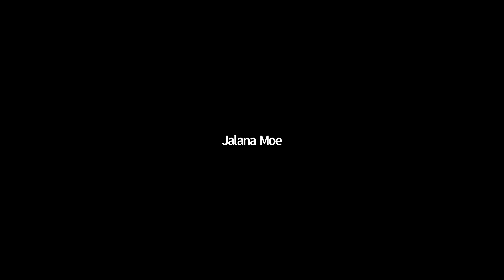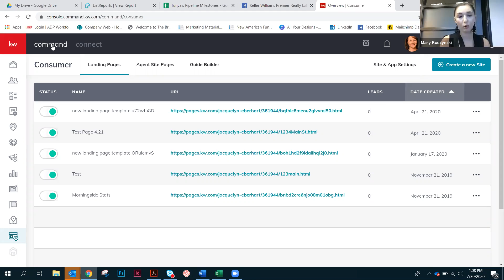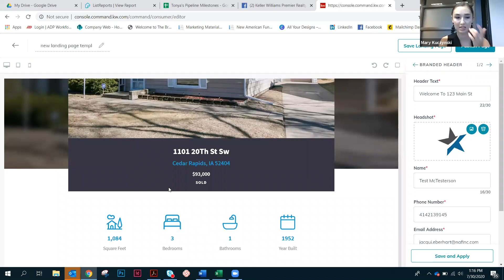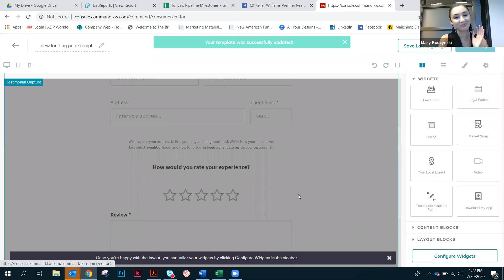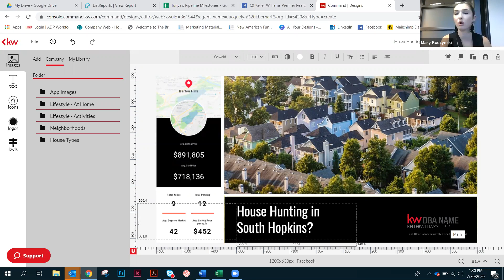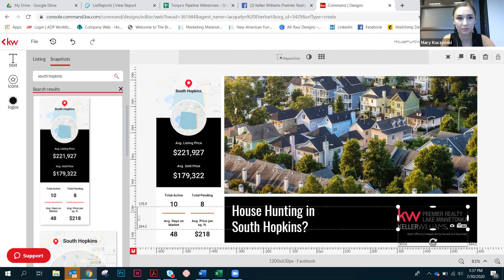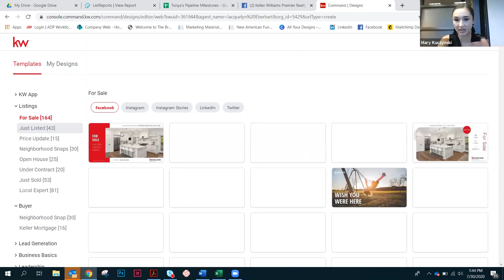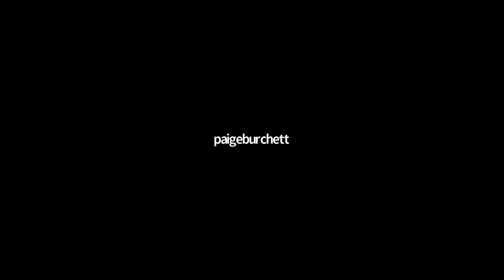COMMAND LANDING PAGES REVISITED